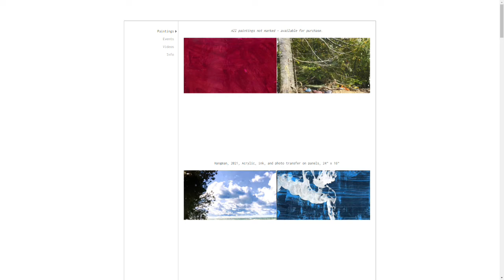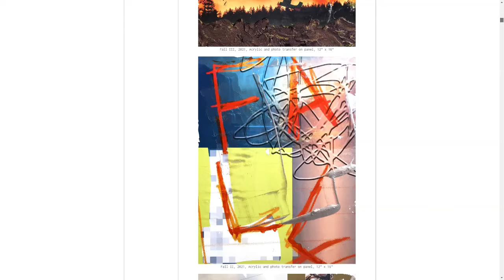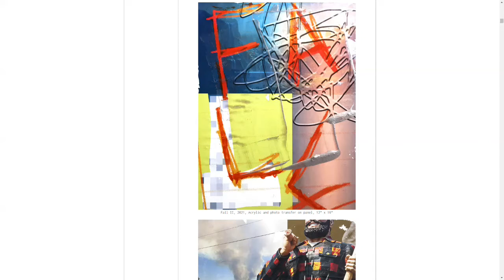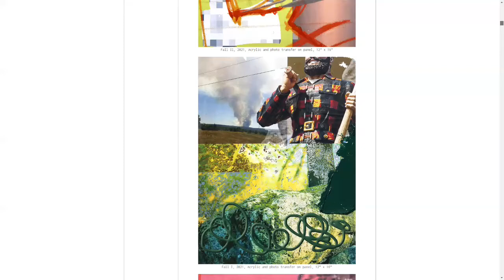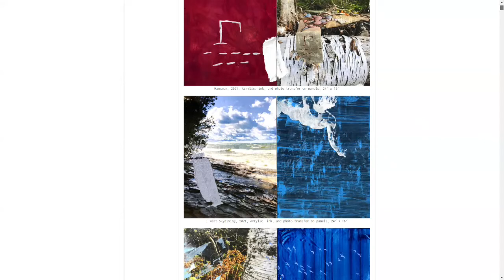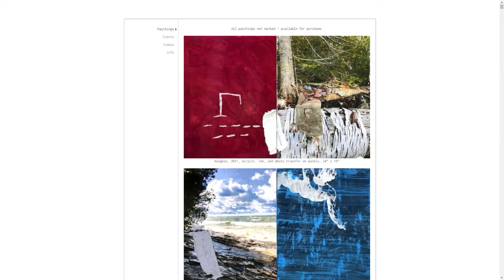Richard Medina Interview 11 January 2022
Interview with Richard Medina, one of five Rising Stars exhibited at the Robert T Wright Gallery at the College of Lake County.